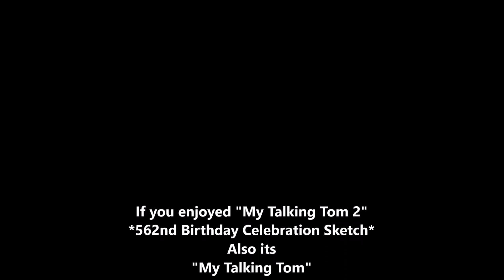MY TALKING TOM 2 A HAPPY BIRTHDAY 10 YEAR ANNIVERSARY"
My Name is Tom Borlano Jr. My Talking Tom. I use to be on Camcord.
Singing Songs and Performing Comedy Sketches. Also Whistling & doing Character Voices.
Then one Sad day came. When Camcord closed down My Taking Tom & My Talking Angela. I then open a My You Tube Channel  tom and friends funny clips. I will be posting my Family Members and Friends Video Sketches. Such as my Nephew Ginger and Ginger 2 ! Also first Original Tom !  Which is the older version of Me. Also posting Me and Ben at the News Desk ! and Hank his Nephew and Larry the Bird Performing. When he feels like it.
 I hope you enjoy my - Tom and Friends Funny Clips Channel !
 Many Thanks You Tubers and My Talking Tom Cat Fans !
                 Kind Regards,
    Virtual Tom Cat-Tom Borlano Jr.
        tom and friends funny clips
        tomandfriendsfunnyclips

                     "Check out Gingers 3 Farting Lessons video"

           "My Talking Tom and Ben News" "Singing The Mini Sirloin Burgers Song" "Jack in the Box"

Time Stamp
 0:00 - Introduction
 0:15 - My Talking Tom 2 Celebrates His 10th Year Birthday Anniversary
 0:30 - Please Subscribe to Tom and Friends Funny Clips Channel
 0:45 - Please Subscribe & Hit the Bell Button Thank you : )